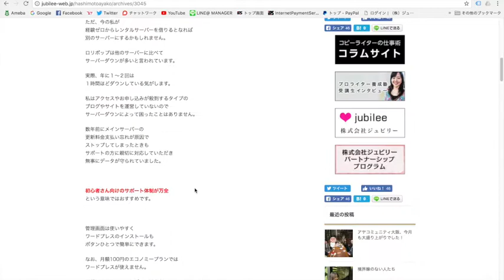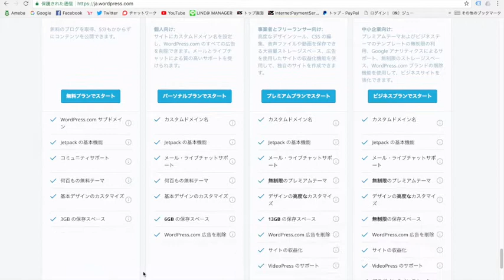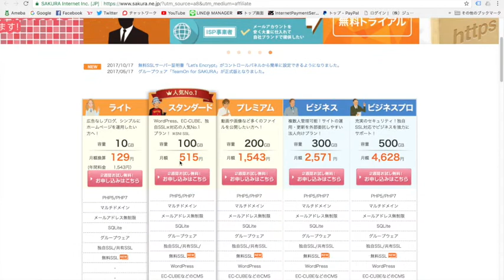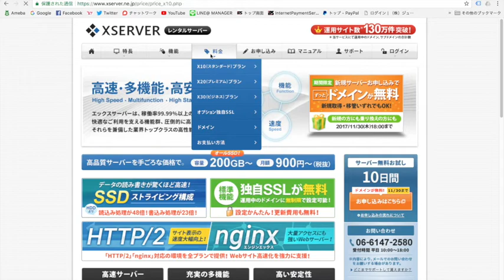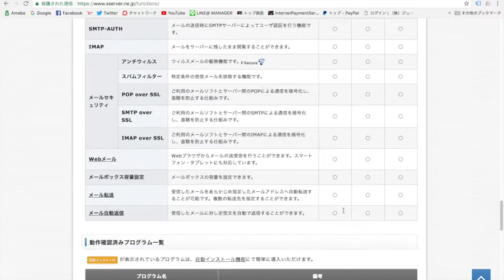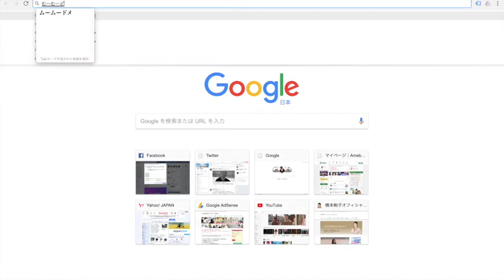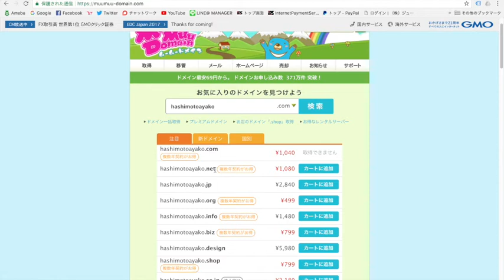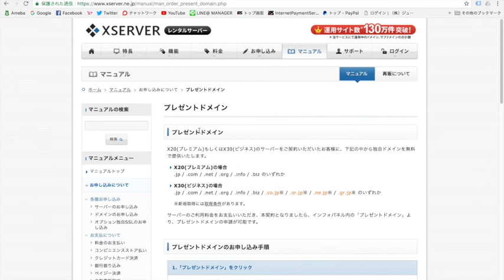おすすめのレンタルサーバーとドメインの取得方法について（WordpressセミナーVol.2）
ワードプレスの使い方をシリーズでお届けします。

【２】おすすめのレンタルサーバーとドメインの取得方法について（WordpressセミナーVol.2）

お金のブロックの外し方　音声セミナー無料プレゼント

私とLINEでお友達になっていただければ、お金のブロックの外し方　1時間の音声セミナーをプレゼントします！

★私の普段の情報発信は、Facebookで行っております。